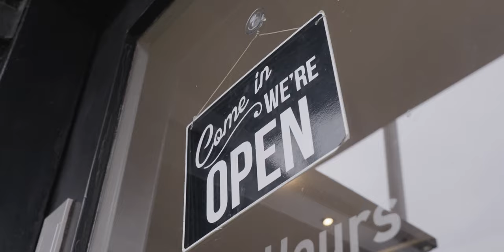Blades Barbers | Promotional Video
At Blades Barbers, the skilled team of professionals are deeply committed to ensuring exceptional customer satisfaction. With their expertise and attention to detail, they go above and beyond to create a welcoming atmosphere and provide high quality grooming services.

Address: 48c Commercial Rd, Hereford HR1 2BP